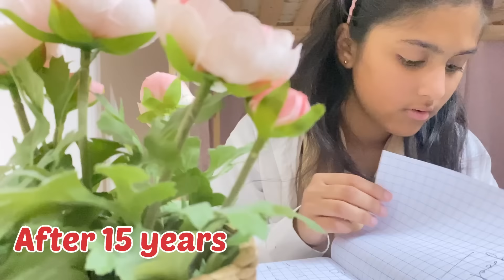Friendship || Emotional 😭 story